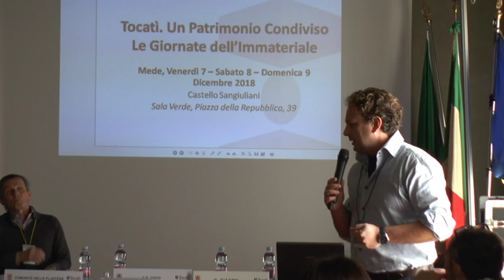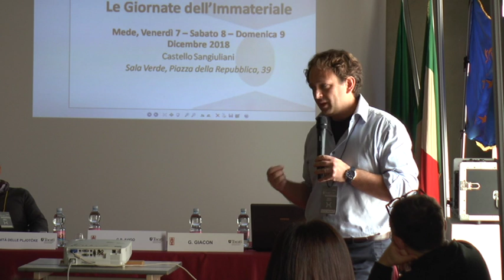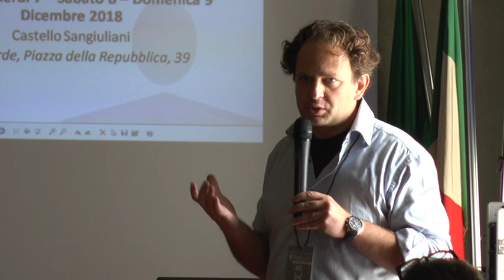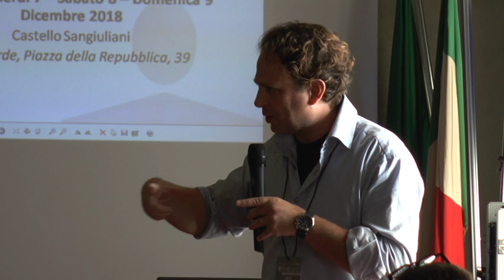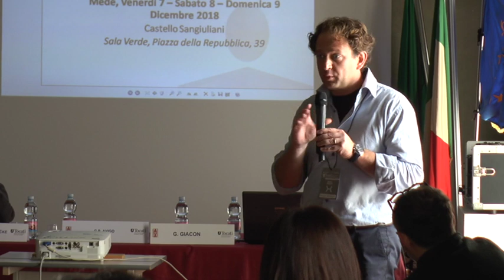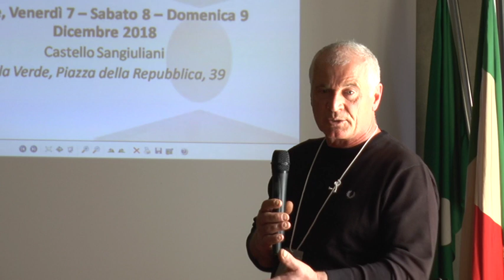La Rouotta a Tocatì. Un patrimonio condiviso - Le Giornate dell'Immateriale di Mede.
La comunità di gioco della Rouotta della Pro Loco del Comune di Lillianes (AO) a Tocatì. Un patrimonio condiviso - Le Giornate dell'Immateriale di Mede, Ven 7 Sab 8 Dom 9 Dicembre 2018